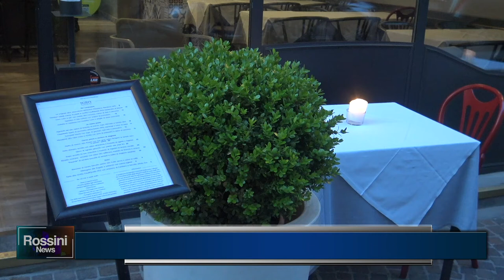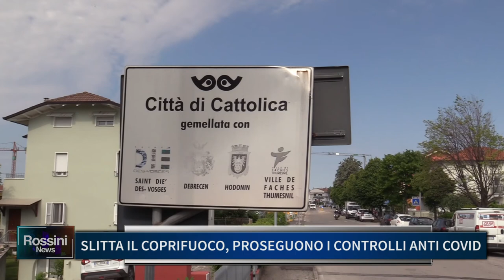SLITTA IL COPRIFUOCO, PROSEGUONO I CONTROLLI ANTI COVID